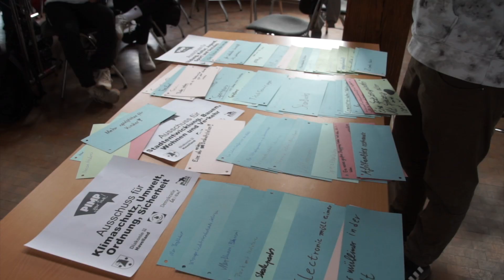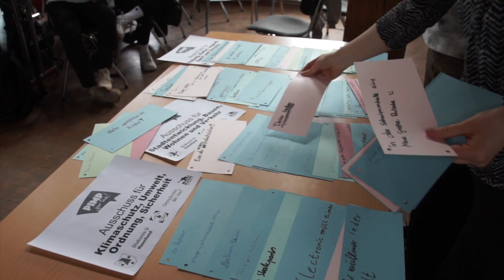Pimp Your Town! Rathenow 2022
Wir haben Lust auf Demokratie. Darum entwickeln wir Projekte, die Lust auf Demokratie machen. Unsere Projekte verbinden Bildung mit Beteiligung und ganz viel Spaß zu positiven Demokratie-Erlebnissen - unabhängig und überparteilich.

Wir helfen, Beteiligung so einfach und unkompliziert wie möglich zu machen. Effektiv und mit umsetzbaren Ergebnissen. Mit Projekten vor Ort oder digital mit unserer Mitrede-App.

Wir sind dabei, wenn es darum geht, Politische Bildung mit Spaß und Wirkung zu vermitteln. Realitätsnah und handlungsorientiert. Von der Grundschule bis in die Erwachsenenbildung.